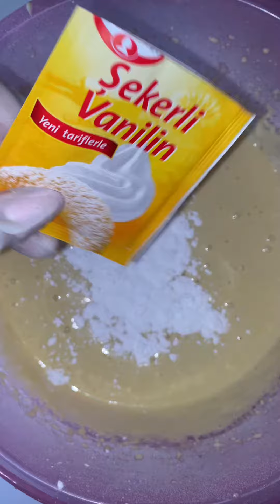Çox dadlı,ev üsulu bol şokoladlı,çiyələkli keks!Su ilə hazırlanan çox ləzzətli şokolad!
Lazım olan ərzaqlar:

4 yumurta
2 stəkan şəkər tozu(stəkan ölçüsü 200ml)
1 armudu stəkan duru yağ
1 armudu stəkan süd
2 stəkan un
Qabartma tozu və vanil
Şokolodı üçün
1 stəkan şəkər tozu
3 yemək qaşığı kako
1 çay qaşığı un
Yarım stəkan su